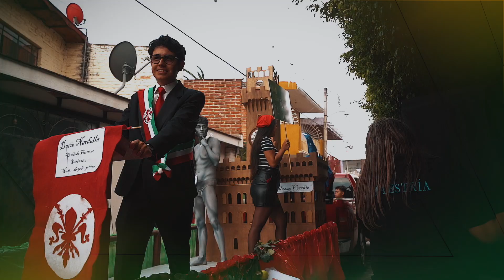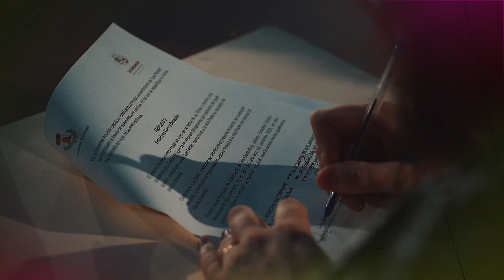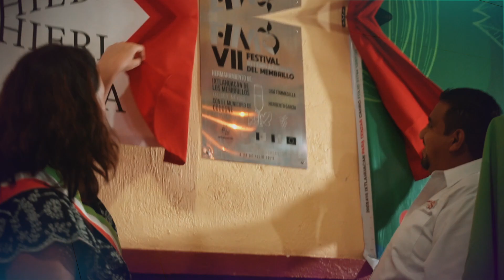FESTIVAL INTERNACIONAL DEL MEMBRILLO 2023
IXTLAHUACAN DE LOS MEMBRILLOS